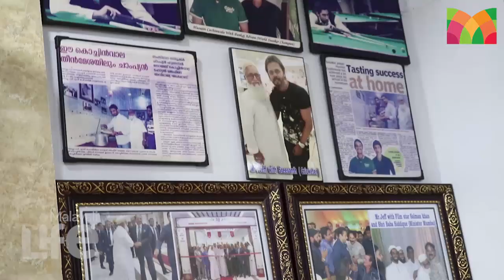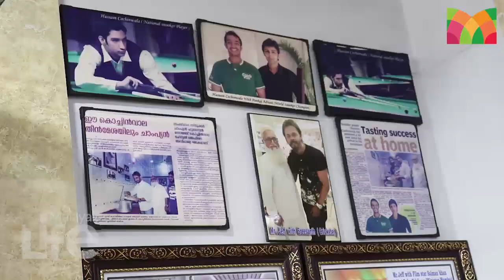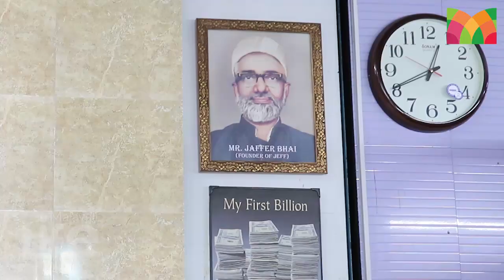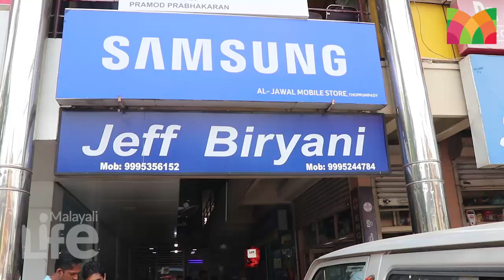ജെഫ് ബിരിയാണിക്കടയിലെ വിശേഷങ്ങള്‍..! ഇവനാണ് സാക്ഷാല്‍ ബിരിയാണി.. l Bora Biriyani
ഇവനാണ് ബിരിയാണിയിലെ രാജാവ്..!
യെമന്‍ സ്പെഷ്യല്‍  ബോറ ബിരിയാണി കഴിക്കാന്‍
ജെഫ് ബിരിയാണിക്കടയിലേക്ക് വരൂ..!

Malayali Life is a YouTube channel specialising in the inside stories of the glam world of movies . It covers Lifestyle, Health and Astrology
add this i malayalilife video description